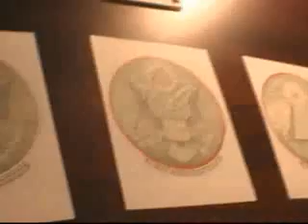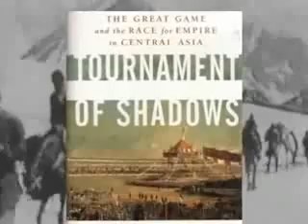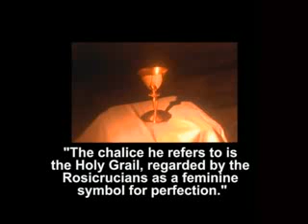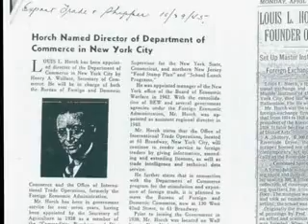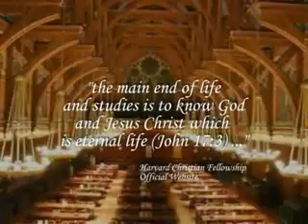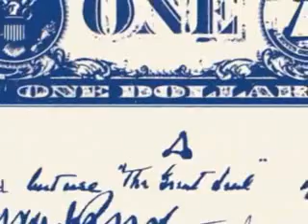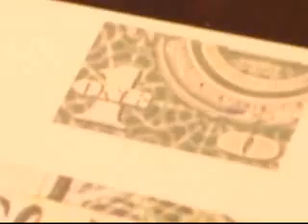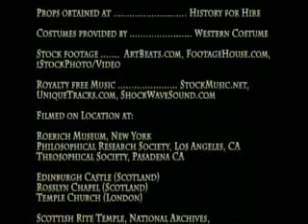Secret Mysteries Of America's Beginnings Vol 3 Eye Of The Phoenix, Secrets of the Dollar Bill